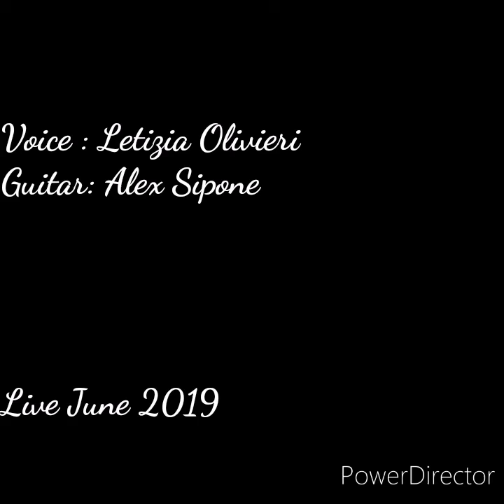Only Winehouse Tribute - Will you still love me tomorrow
Remembering Amy ❤️

Voice : Letizia Olivieri
Guitar: Alex Sipone